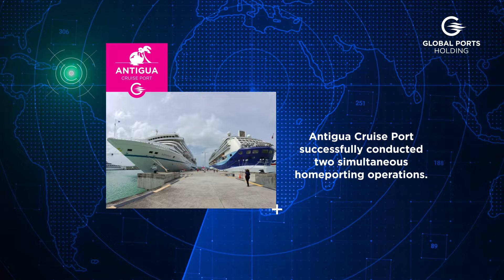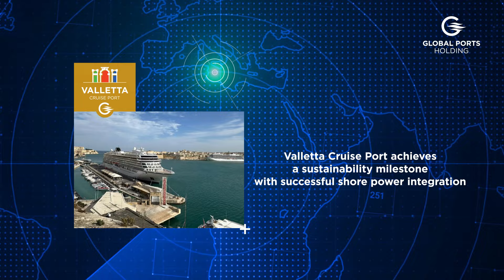Global Ports Holding | Celebrating a Successful 2023